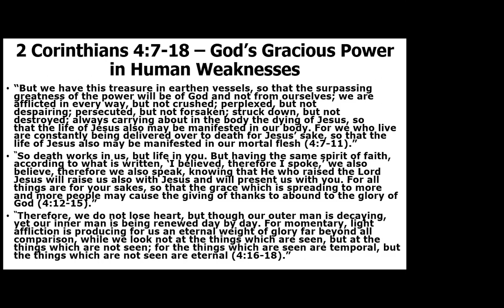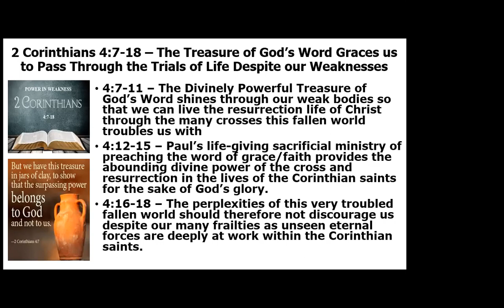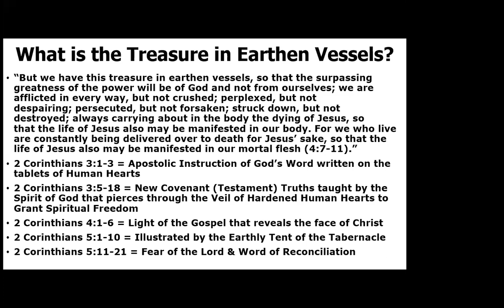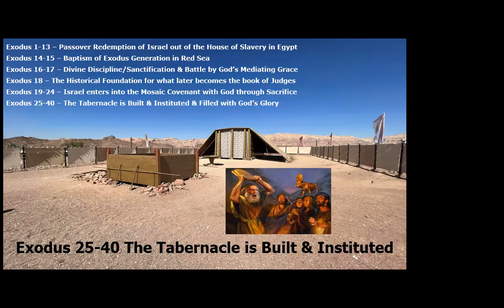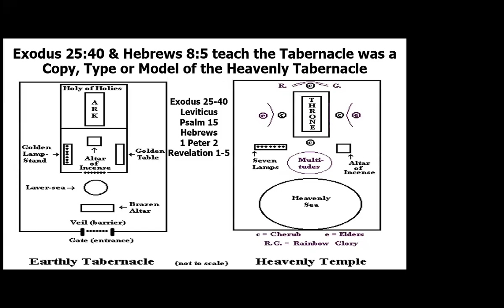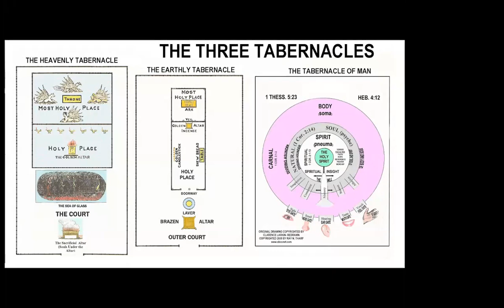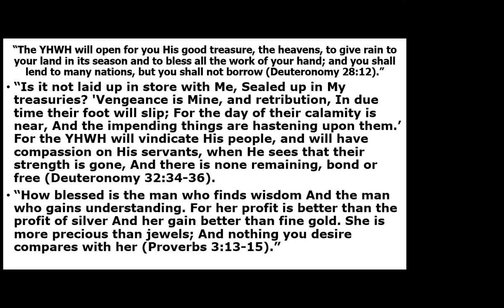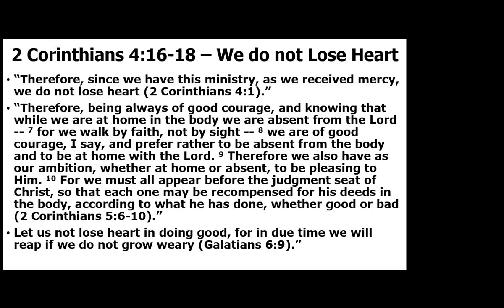Issues of the heart- Suffering(Mark Musser)